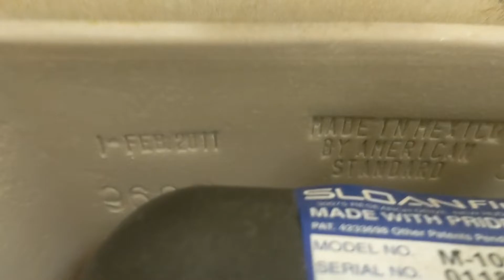6011: 2011 American Standard Cadet Pressure Assist Toilet At Washington